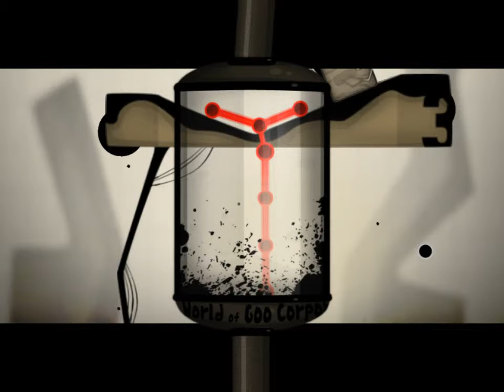World Of Goo 41 Alice And Bob And The Third Party Game Play Walk Through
World of Goo is an award winning a physics based puzzle / construction game. The millions of Goo Balls who live in the beautiful World of Goo don't know that they are in a game, or that they are extremely delicious.
The game is built around the idea of creating large structures using balls of goo.[6] The game is divided into five chapters, each containing several levels. Each level has its own graphic and musical theme, giving it unique atmosphere. There is also a bonus meta-game called World of Goo Corporation, where the objective is to build the highest tower using goo balls which the player collected through the course of the game. Players from all over the world can compete, as the height of the tower and number of goo balls used are being constantly uploaded to the 2D Boy server.
The main objective of the game is to get a requisite number of goo balls to a pipe designed to represent the exit. In order to do so, the player must use the goo balls to construct bridges, towers, and other structures to overcome gravity and various terrain difficulties such as chasms, hills, spikes, windmills, or cliffs. There are several types of goo balls in the game, each of which has unique properties. The player must exploit combinations of these goo balls in order to complete each level. Extra goos recovered in the pipe are pumped through to the World of Goo Corporation.